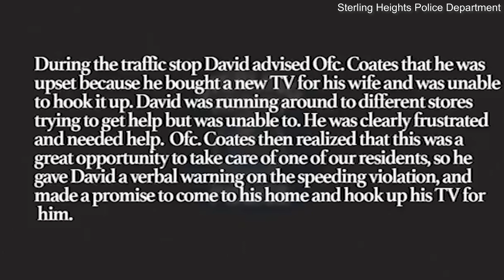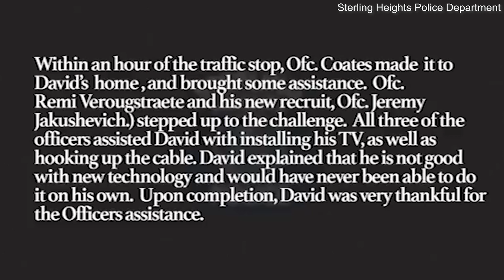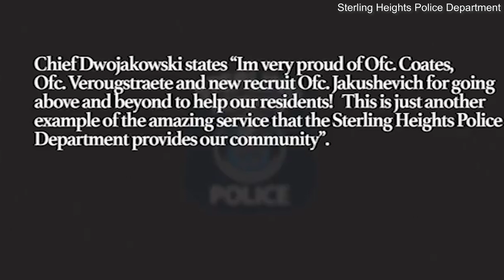Kind cop who pulled over man for speeding ends up helping him set up TV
Sterling Heights Officer Kevin Coates helped a 79-year-old man set up his flat screen tv after he pulled him over for speeding when the man named David told him things were not going well. Dashcam footage captured the emotional exchange where David told Officer Coates his wife is sick and their son is suffering from mental illness. Officer Coates extended his sympathy and instead of giving David a ticket he let him off with a warning and also offered a helping hand.